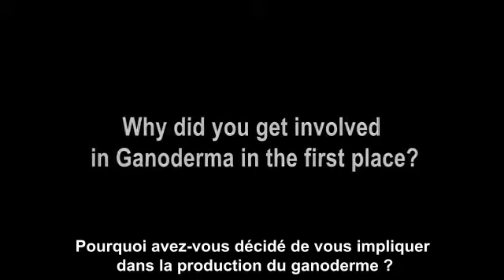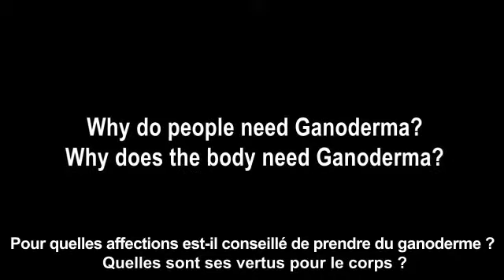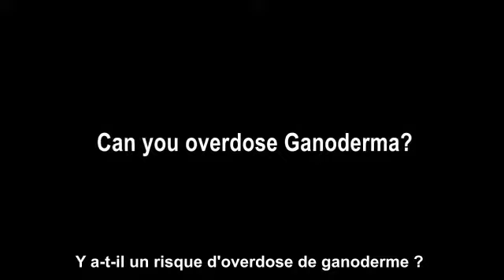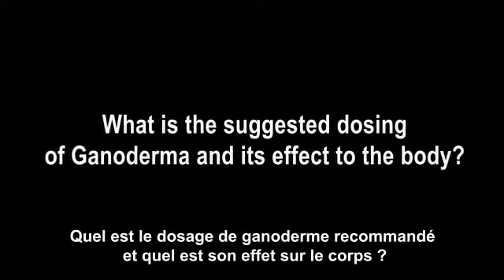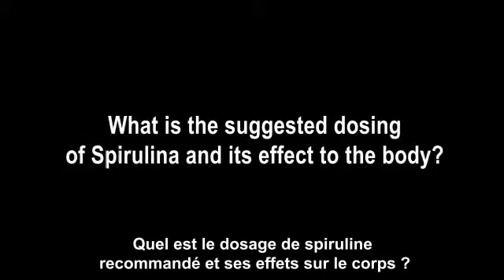Pourquoi DXN Ganoderma et Spirulina?